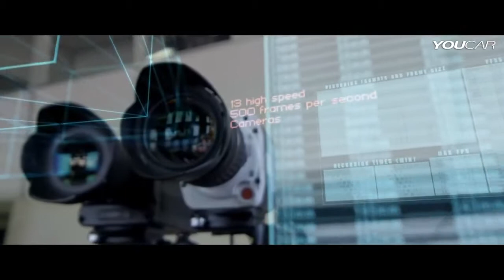► Maserati Ghibli Undergoes Crash Tests